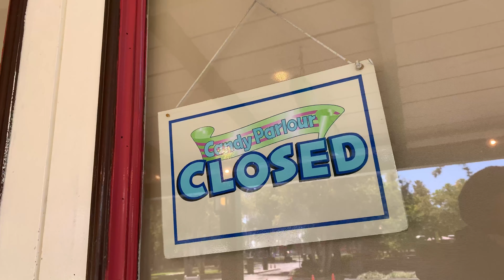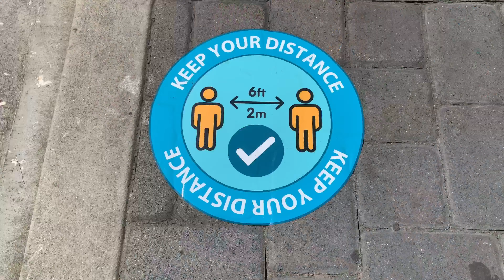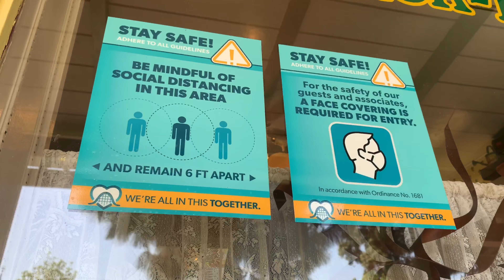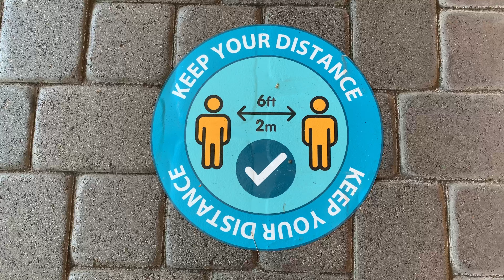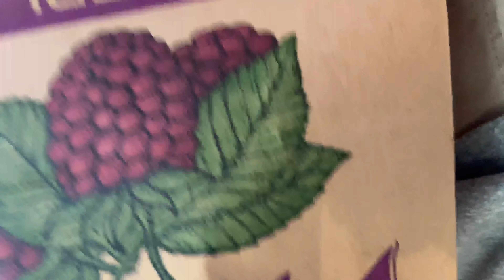Knott's Berry Farm Marketplace Reopen & Curbside Pickup (bonus footage)